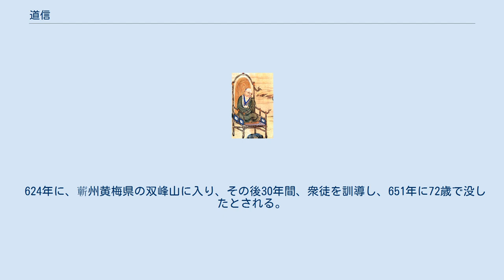道信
道信（どうしん、580年（太建12年） - 651年10月23日（永徽2年閏9月4日））は、中国禅宗の四祖。
諡は大醫禅師。
蘄州黄梅県を中心として布教に励み、弟子の五祖弘忍と共に「東山法門」と呼ばれる一大勢力を築き、後の禅宗の母胎を形成する。
 俗姓は司馬、『景徳傳燈録』など後世の資料では河内郡温県（河南省焦作市温県）の本貫（河内司馬氏）とされる。
『続高僧伝』では出身地は不詳。
 蘄州永寧県（湖北省黄岡市武穴市）に生まれる。
 7歳で出家、仏門に入り沙弥十戒を授戒、沙弥（しゃみ、シュラーマネーラ）となる。
その後、開皇12年（592年）、（数え年で）14歳の時に舒州皖公山（安徽省安慶市潜山市）に僧璨を訪ねる。
一対一で九年間修禅した。
 第二祖慧可は、開皇13年まで生きていたことから、慧可の入滅とほとんど 入れ替わるように師弟関係が始まり、マンツーマンの教導がなされたことがわかる。
 その後、吉州の寺に身を置き受戒、時機成熟し以後、僧璨は道信に衣法（伝法の信を表す袈裟を与える事。禅では、師匠が弟子に対し、法を伝えた証に衣を授ける。伝衣は同時に伝法でもあることを意味する）。
 その時読んだ、偈は次の如きものであったことを今に伝える。
「花の種、これ田地 田畑にて 瑞々しい若花を大地より生ずる。もし、種を蒔く者がいなければ、花々に満ちていた大地は（これから）生じることもなく尽きてしまう（仏法もまた同じで、いまこそ 法をひろめなけえばならない）。」 その後、布教のため南嶽衡山へ行こうとしたが、道中で道俗に止められ、江州廬山の大林寺に入った。
 624年に、蘄州黄梅県の双峰山に入り、その後30年間、衆徒を訓導し、651年に72歳で没したとされる。